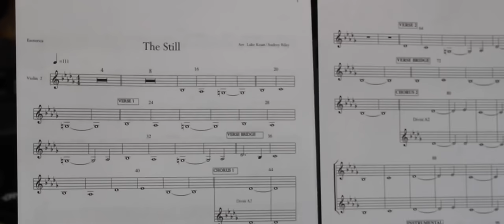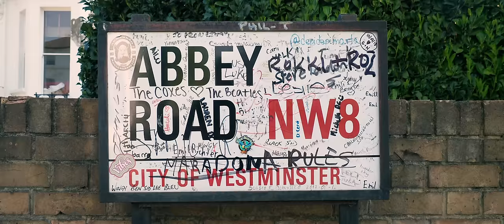Esoterica - The Still (Live at Abbey Road)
For Phil.

Darling the crossing is real
Soul and the body just separated
Feelings been displaced what's real

There's no sound left in me
There's no fear breaking free

Darlin' in your life, where you go I'll be
And there's no damn place I'd rather be than in your life
Darlin' in your life, where you go

I am the still and still is in me
No one can see, but I wish you could see
Silently moving and drifting in between spaces

There's no breath left in me
There's no fear I'm free